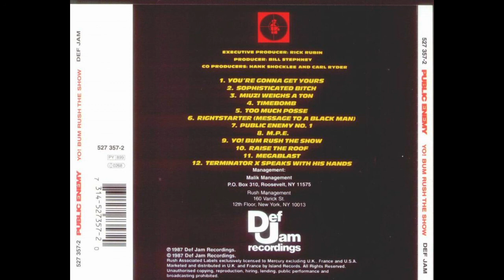Public Enemy - Megablast